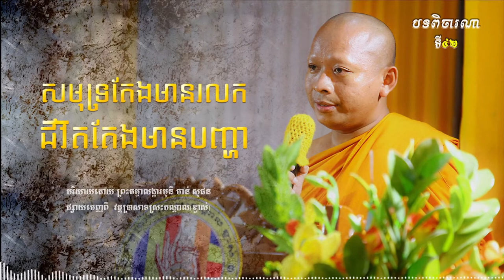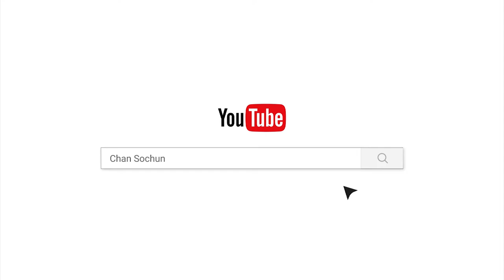សមុទ្រតែងមានរលកជីវិតតែងបញ្ហា/បទពិចារណា/ចាន់ សុជន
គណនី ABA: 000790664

ហ្វេសប៊ុក
Chan_Sochun ចាន់_សុជន វត្តប្រាសាទស្រះកណ្តាល_#(ខ្ចាស់)